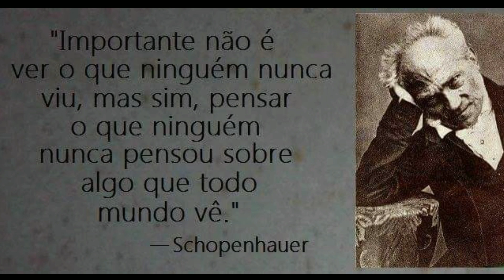Usados da Semana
Hoje o vídeo é de Usadinhos da Semana .
Tudo que usei durante essa semana que passou. Perfumes descontinuados, testando perfumes...muita coisa